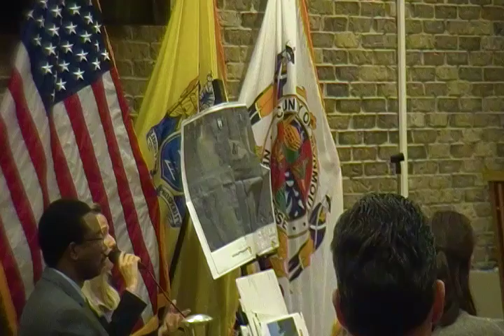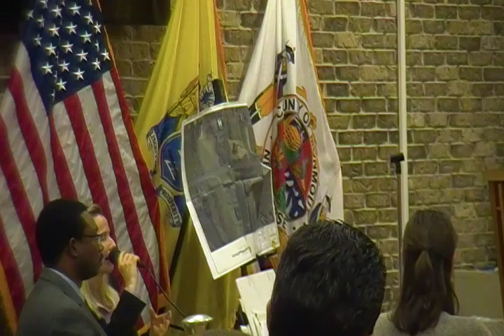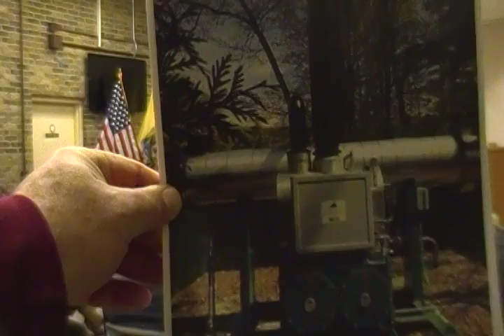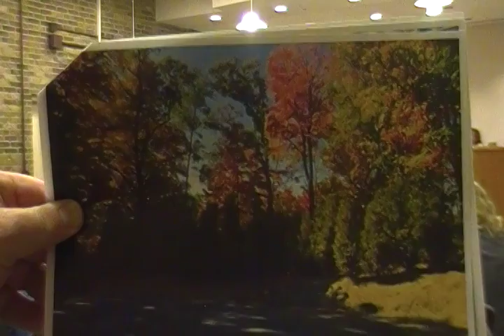Holmdel Zoning Board May 18 2016 part 3 or 4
Continuation of NJNG's Regulator application on scenic Holmdel Rd